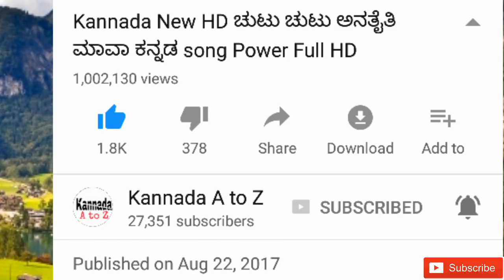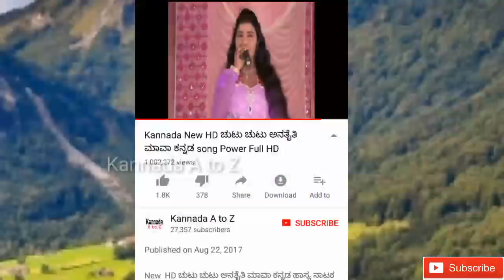ಹಬ್ಬದ ನೆವ ಮಾಡಿ ~ ಮಾರಿ ನೊಡಾಕ..|| Kannada janapad songs || Kannada new janapad video songs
Please:-Nimma friends Ge Share Madi